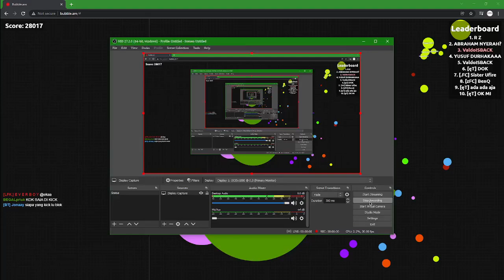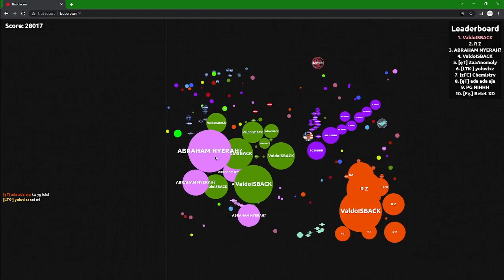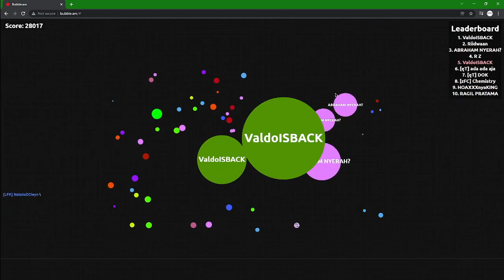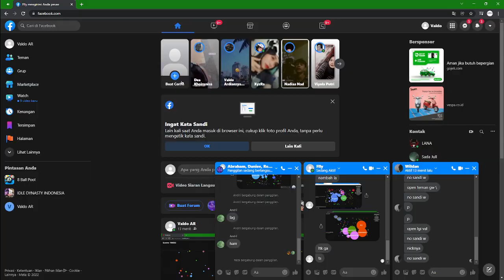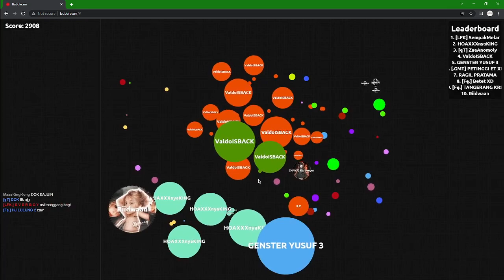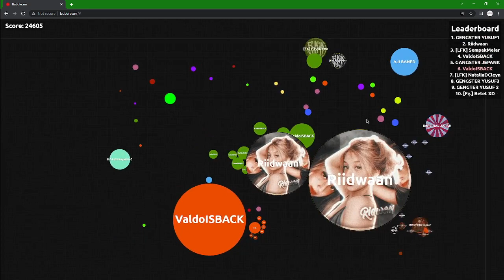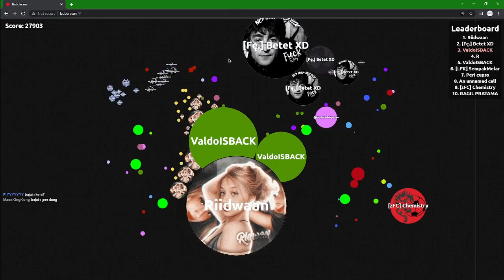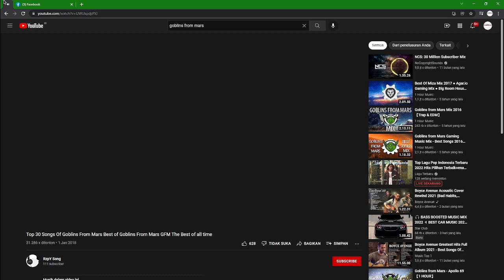Bubble. am ValdoISBACK OTW 200 SUBCRIBE YUU BISA